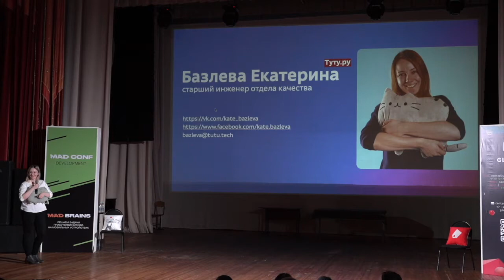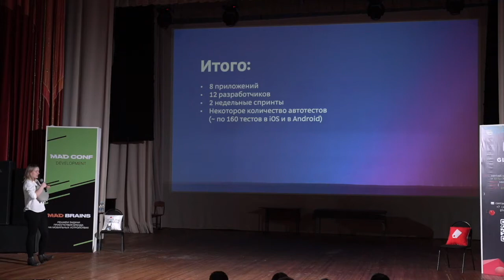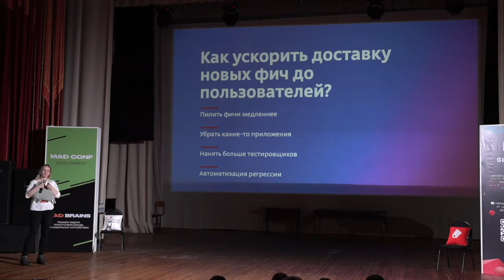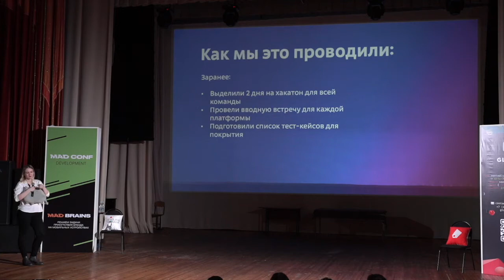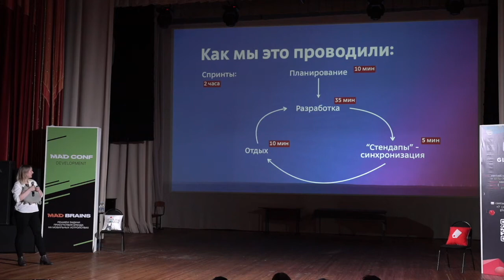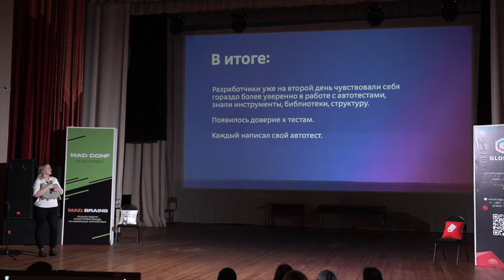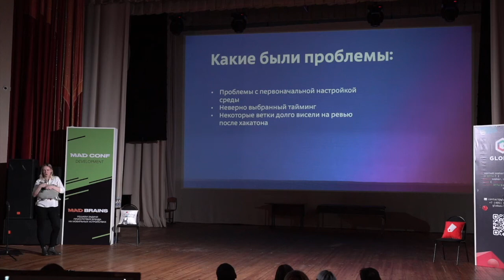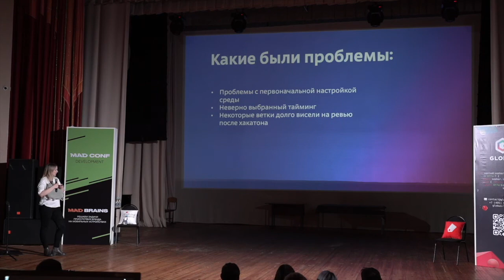Как мы улучшаем покрытие автотестов всей командой — Екатерина Базлева(Tutu.ru) Development|Mad Conf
MAD CONF  -Это конференция о мобильной разработке, разработке в бизнесе мобильных приложений.

Ссылки и материалы из наших новых  видео, полезные статьи в телеграм-канале